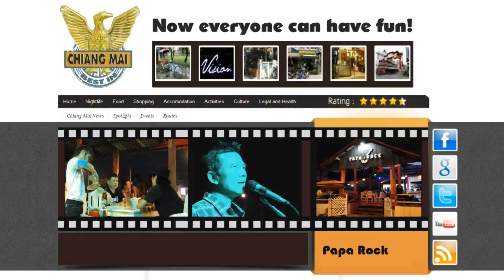Best in Chiang Mai: Papa Rock restaurant - Holiday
Papa Rock restaurant is the newest in Chiang Mai and it rocks! The best old school rock hits performed by a band that really knows how to make it sound right. Check it out at Papa Rock every night up to 12 pm.

Providing all-round information about Chiang Mai city and events, with main focus on the most original and local venues. Tired of following the tourist maps? Follow us to the real local Thai places!

Every venue listed on our site has the exact coordinates to bring you there with Google maps on your Ipad, notebook or mobile.